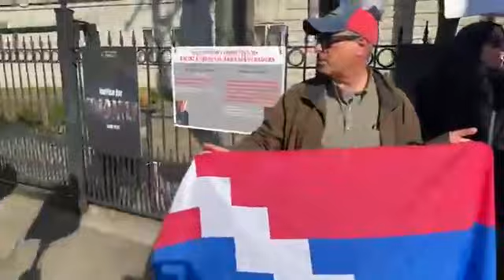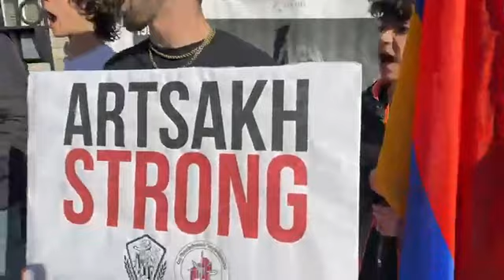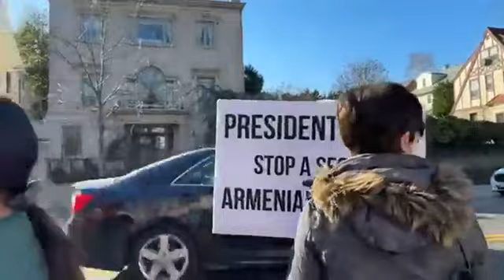ՀՅԴ երիտասարդներն ԱՄՆ-ում փակել են Ադրբեջանի դեսպանատան փողոցը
ԱԺ «Հայաստան» խմբակցության պատգամավոր Քրիստինե Վարդանյանը գրում է․ «ԱՄՆ-ում ՀՅԴ երիտասարդները փակել են Ադրբեջանի դեսպանատան փողոցը և կանգնեցնել այսպես կոչված «Խոջալուի ցեղասպանության» մասին իրազեկման ակցիա իրականացնող գովազդային վահանակներով փողոցներում շրջող մեքենան»